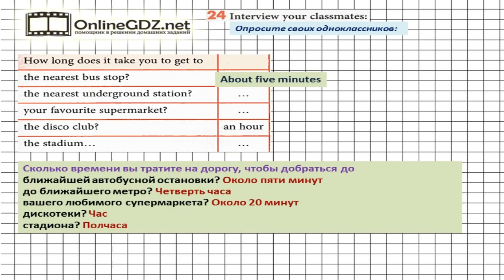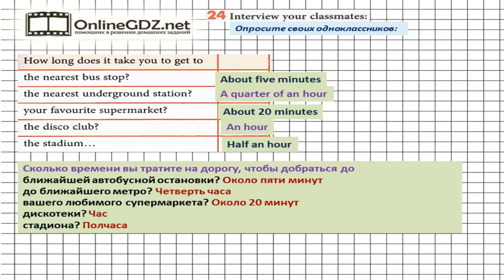Unit 3 Section 1 Задание №24 - Английский язык "Enjoy English" 7 класс (Биболетова)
В упражнении 24 дана таблица, в которой первый столбец состоит из вопросов, а во второй вы должны внести ответы вашего одноклассника. Предлагаем вам посмотреть наше видео с решением.